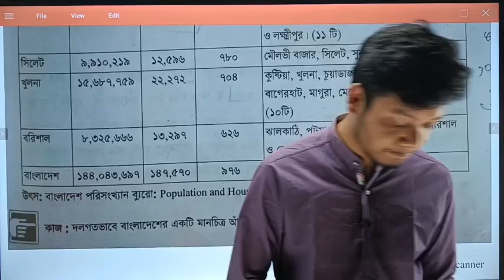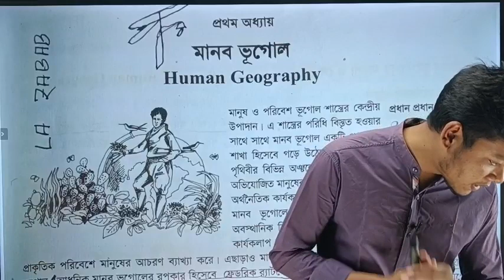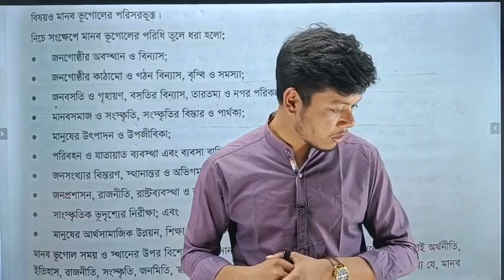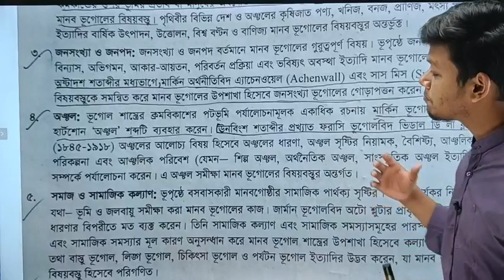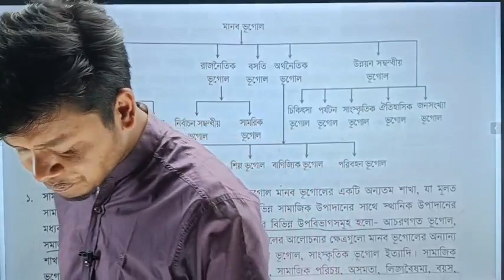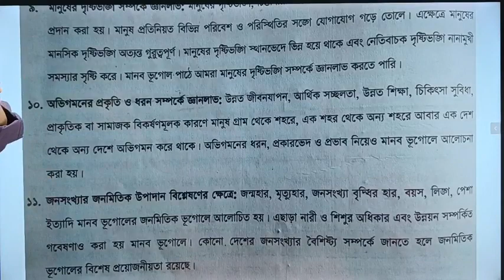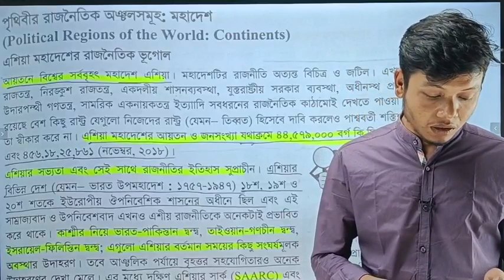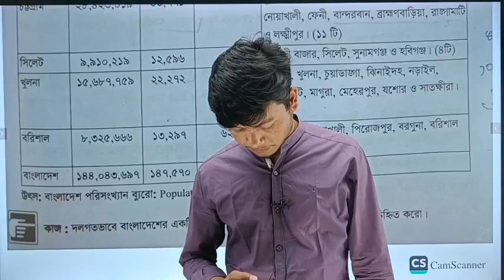HSC 24+25 | স্বপ্নপূরণ প্রিমিয়াম ব্যাচ | ভূগোল | দ্বিতীয় পত্র- প্রথম অধ্যায়